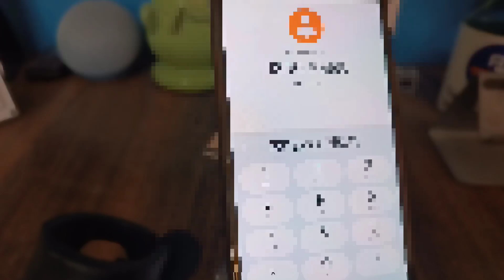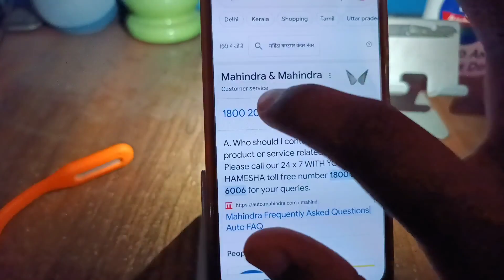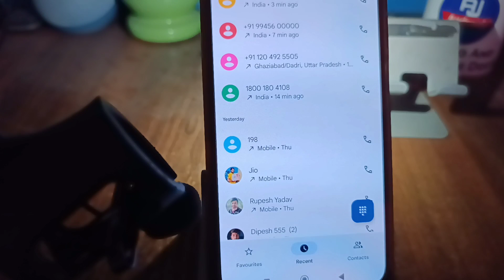Mahindra customer care number 2023 | Mahindra customer care se baat kaise kare